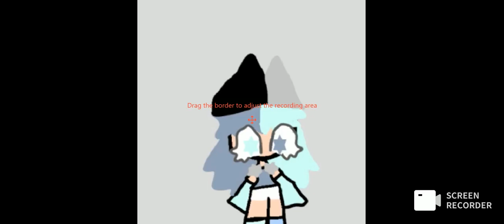missing home//gift//lazy srry if u did not get added//